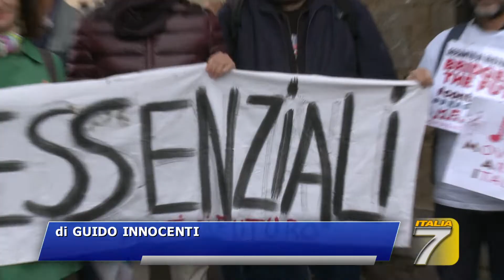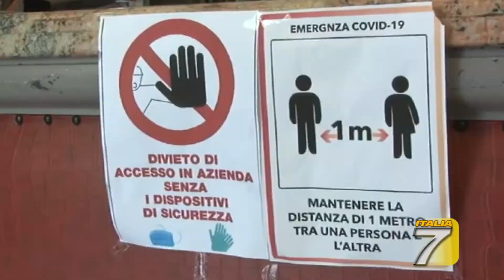TGT Toscana - TNI lancia la petizione del 15%